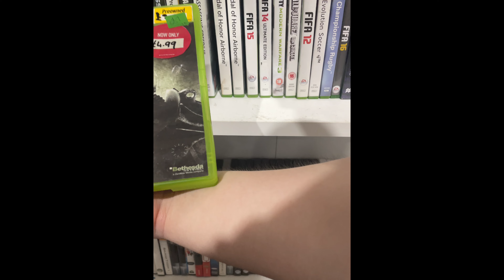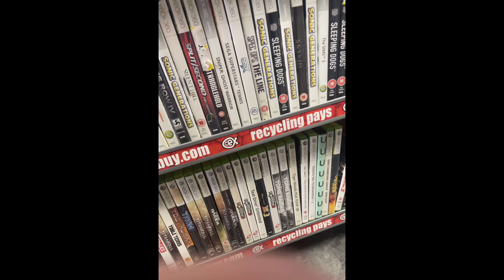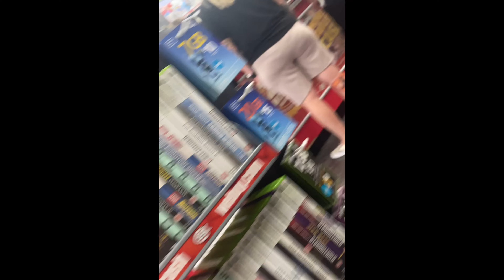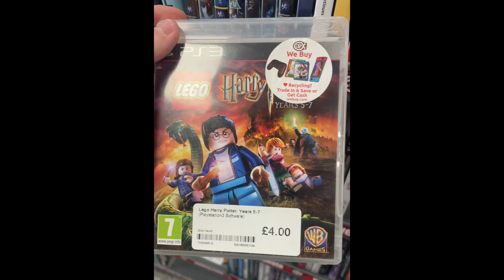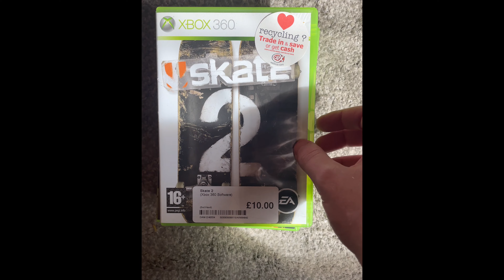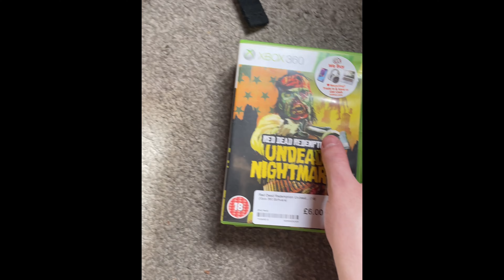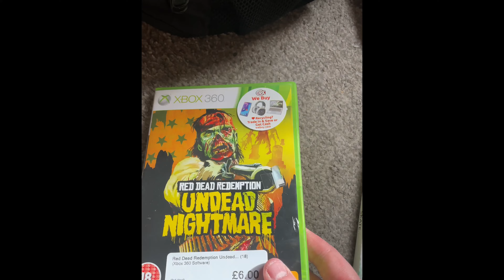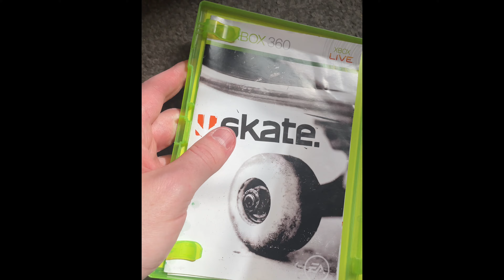Game Hunting video #32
(Please Do Not copyright this video unless it is permitted by the owner thank you)